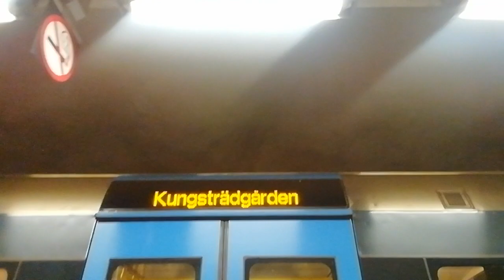C20 Mot Kungsträdgården ankommer Huvudsta